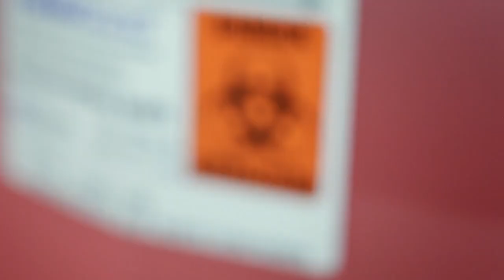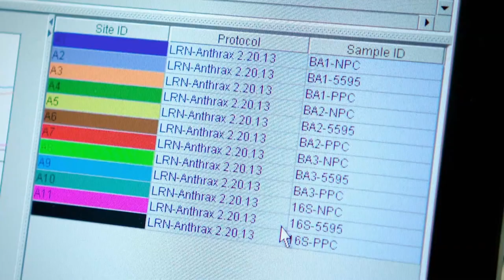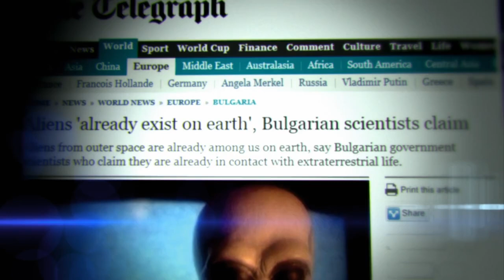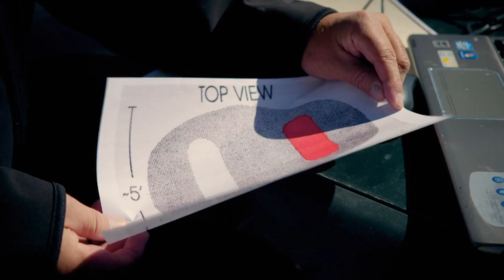Are Aliens Responsible For Over 100 Elk Deaths In New Mexico? | The Unexplained Files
In a ranch in New Mexico, there was a mysterious case of over 100 elk deaths. Can experts determine if aliens are behind this?